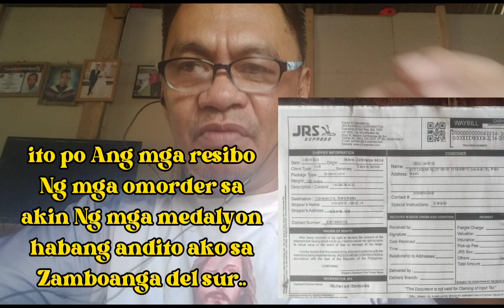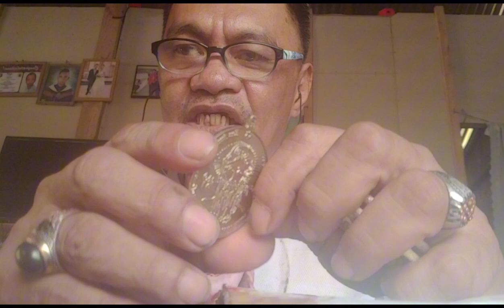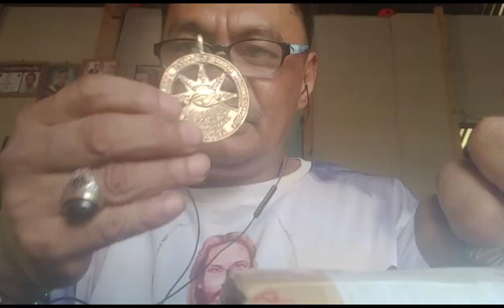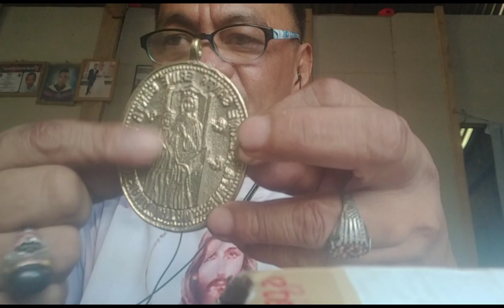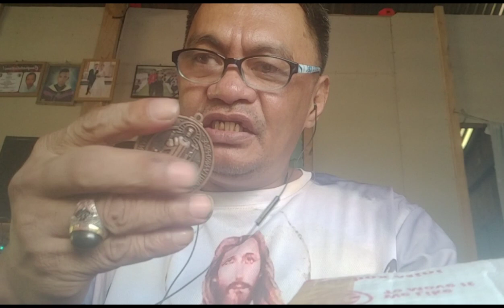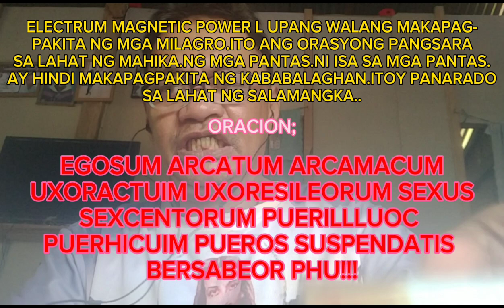Orasyon PANARADO sa lahat Ng mahika.at sa lahat Ng kapangyarihan mula sa masama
narito po Ang link Ng fb account ko sa mga gustong omorder Ng mga medalyon